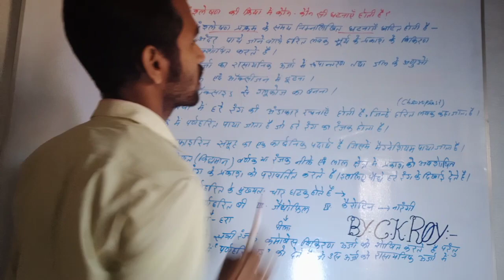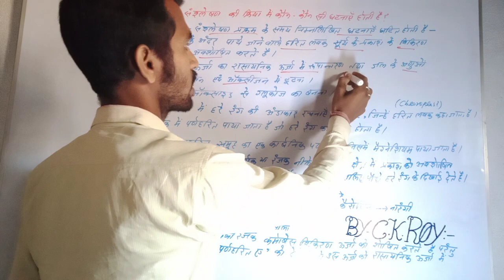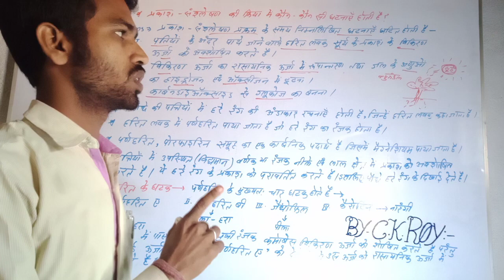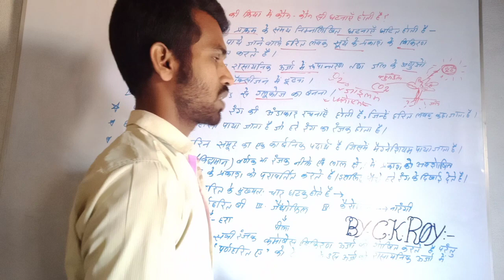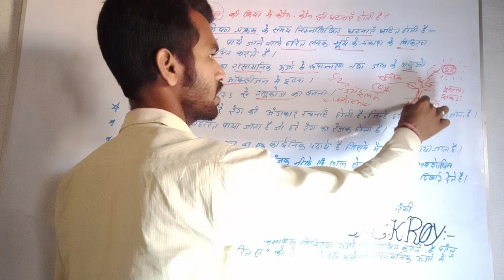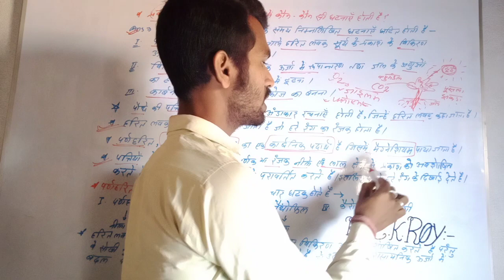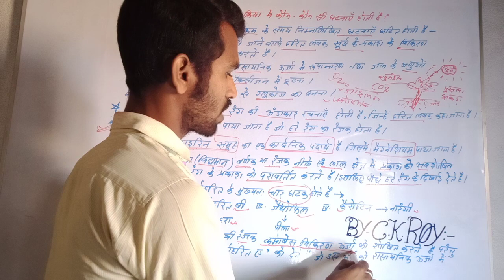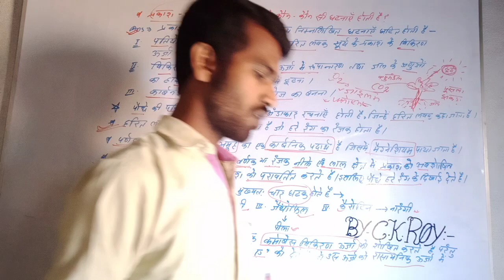Biology // प्रकाश संश्लेषण के घटक तथा अन्य महत्वपूर्ण प्रश्नों के उतर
viral video